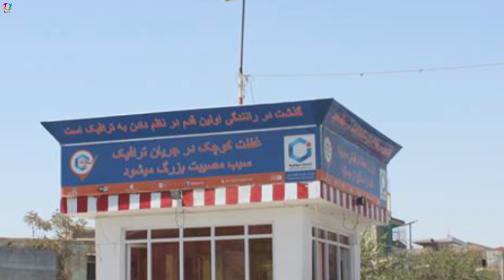عاجل امشب شبی پیروزی احمد مسعود و یارانش است